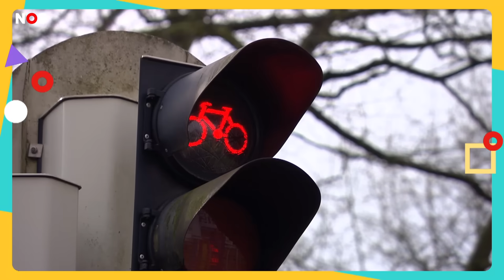Fatbikes niet welkom bij verkeersexamen op school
Je mag geen verkeersexamen doen op een fatbike. Dat heeft de organisatie die erover gaat besloten. Met fatbikes kun je heel hard rijden en daarom zijn ze niet geschikt voor het examen, zegt de organisatie.